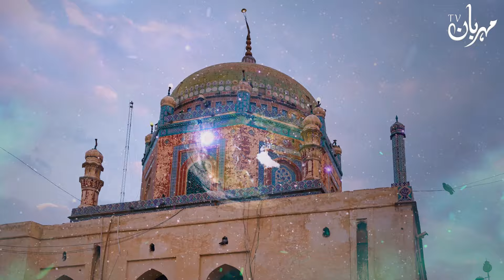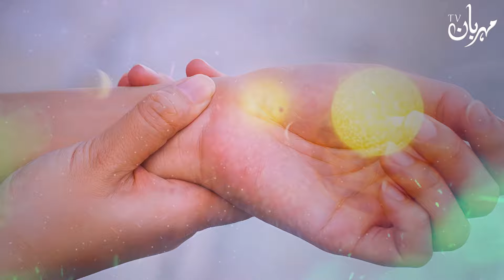Venus Ka Khas Brain par Rohani Asar astrology Zohra | ilm e najoom | Mehrban Ali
Venus (Rohani Star) Sache Khuwab Kese Dikhata hai Astrology Zohra | ilm e najoom | Mehrban Ali